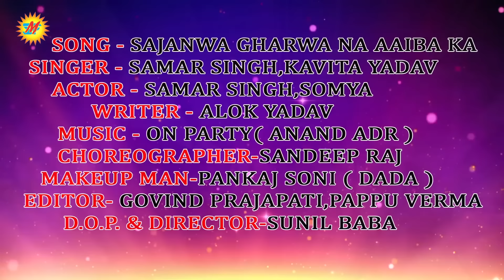सजनवा घरवा ना अईबs का हो - धोबी गीत - Samar Singh , Kavita Yadav Sajanwa Gharwa Bhojpuri Songs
► Album :- Sajanwa Gharwa Na Aiba Ka Ho
► Song :- सजनवा घरवा ना अईबs का हो
► Singer :- Samar Singh , Kavita Yadav
► Lyrics :- Alok Yadav
► Label / Company :- Shlok Music Film

► Company Brand :- Shlok Music Film